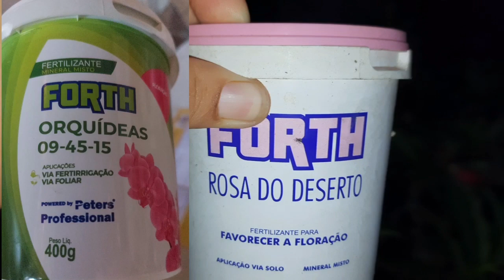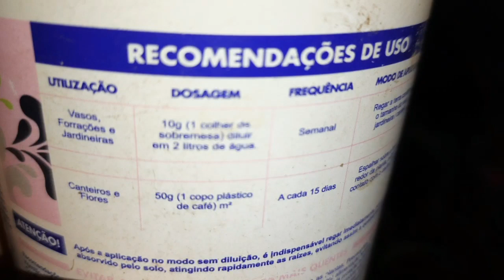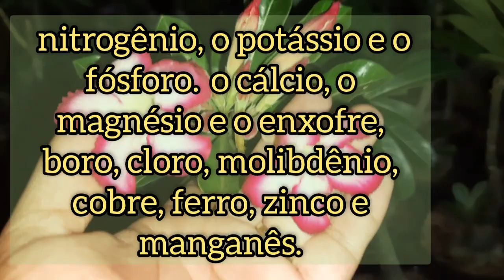Adubo para mudinhas... qual usar?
Neste vídeo falaremos sobre adubos e para mudinhas de Rosas do deserto.